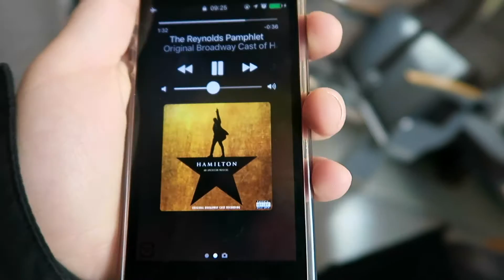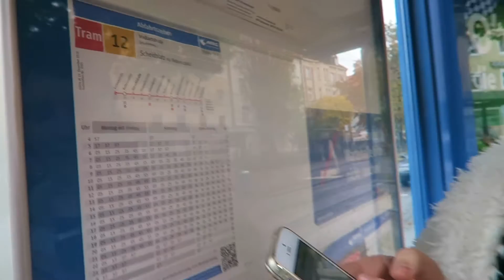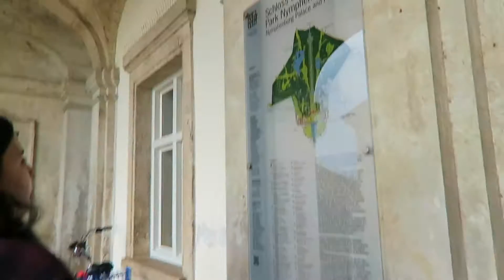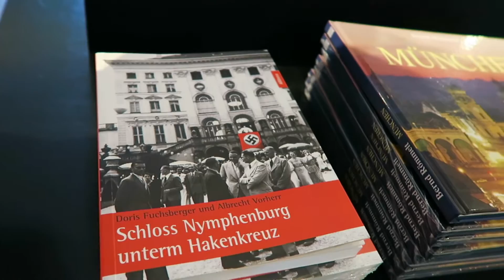IMPACTADAS EN MUNICH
En este capítulo descubrimos el pasado de Felipe Camiroaga y la Dani hace un desfile para todos sus fans.